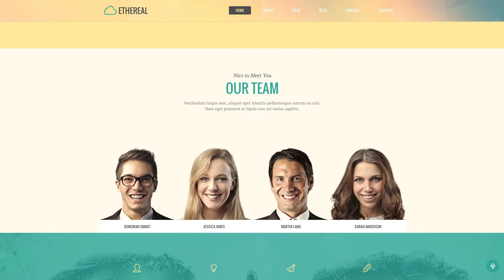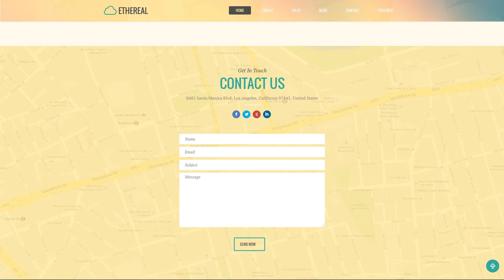Ethereal - Multipurpose Parallax Wordpress Theme